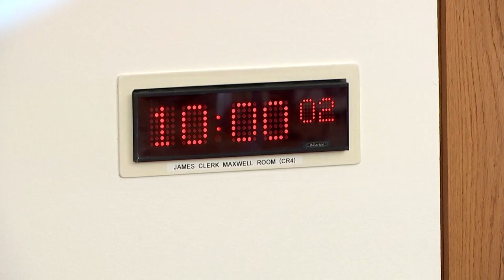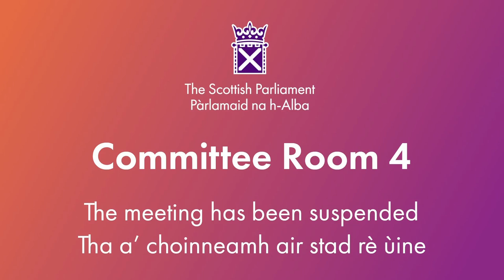Equalities, Human Rights and Civil Justice Committee - 21 May 2024